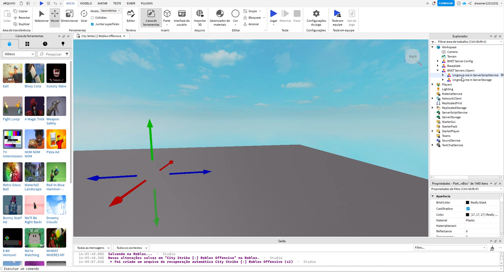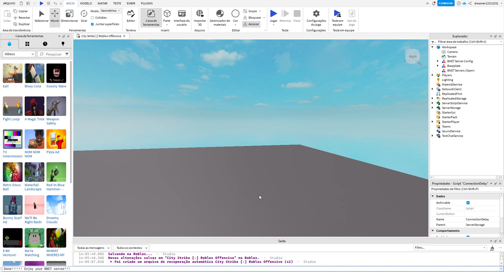How to setup BNET Network in Roblox Studio [-] SHORT TUTORIAL (See Description)